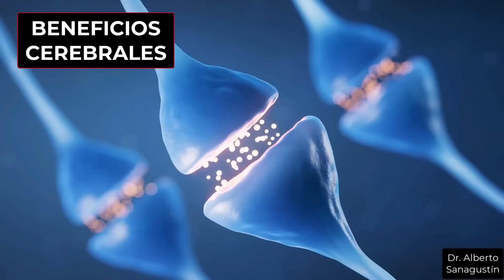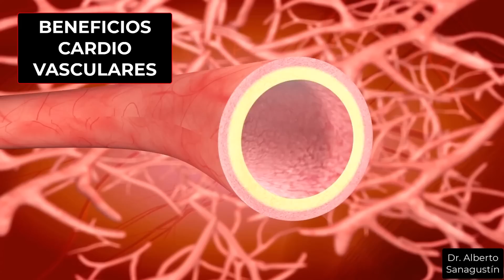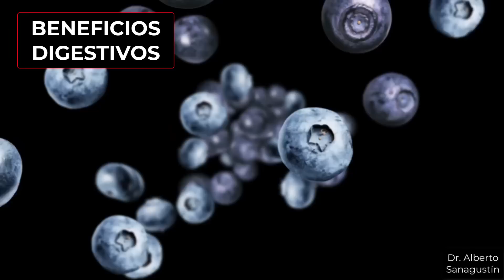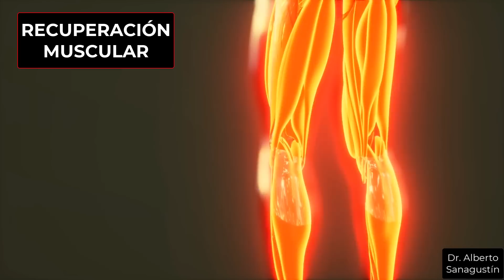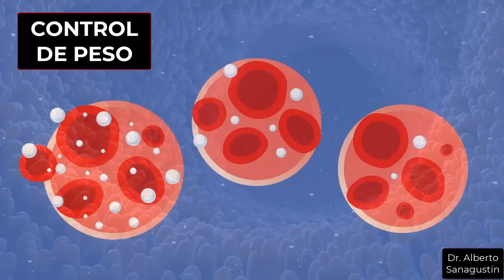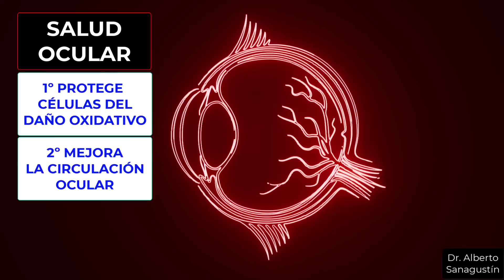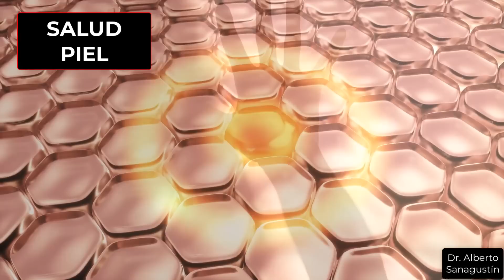La FRUTA que REFUERZA tu MEMORIA, CORAZÓN y DIGESTIÓN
En este vídeo hablo de unas pequeños frutas de color azul oscuro pertenecientes al género "Vaccinium" que llaman "oro azul" por sus beneficios para la salud. Se trata de los arándanos. Destacan por su alto contenido en antioxidantes, especialmente antocianinas, que les otorgan su característico color y sus beneficios para la salud. Son considerados un "superalimento" debido a su capacidad para mejorar la salud cardiovascular, cerebral y ocular.Una porción de arándanos (aproximadamente 150 g) aporta más antioxidantes que la mayoría de frutas y verduras, ayudando a reducir el riesgo de enfermedades crónicas.

★ VÍDEOS RELACIONADOS

Contenidos

0:00 Oro azul
0:30 Qué son los arándanos
1:16 Beneficios para la salud
11:32 Cómo se consumen y qué cantidad
13:44 Infusión de arándanos
14:09 Efectos adversos
14:42 Vídeo recomendado